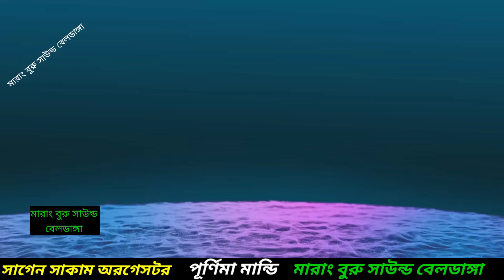চেতান চেতান রড় লাদা দ বৌঞ কুসি আয় পেড়া দাদা || পূর্ণিমা মান্ডি || নিউ সাঁওতালি প্রোগ্রাম ভিডিও